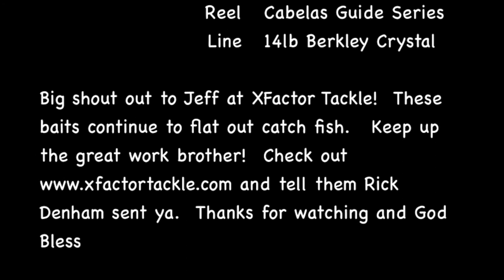Sol Duc River Sockeye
What a great trip!  This was the first evening of our trip and I went 1-1 on a nice fresh Sockeye!  This fish hammered a Sandshrimp and XFactor tackle egg cluster combo. Great way to start the trip!  to check out the great line of baits available.  God Bless and fish on!